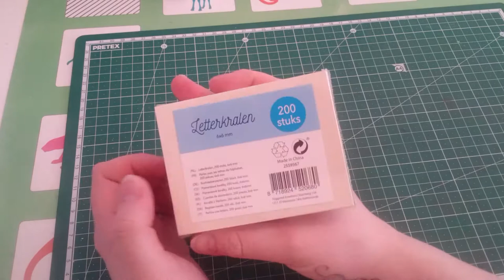Meine Perlensammlung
Heute zeige ich euch meine Perlensammlung.

Vergesst nicht die Glocke ein zuschalten um keine Videos mehr zu verpassen.